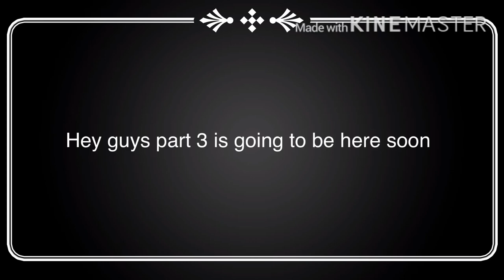Part 2 of Dash till push 2